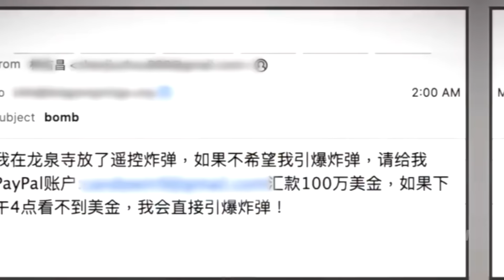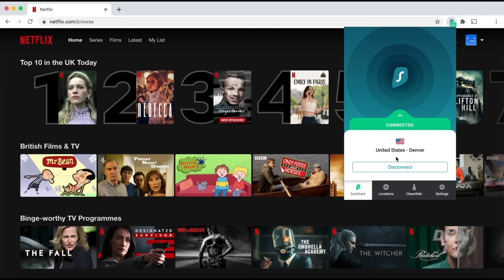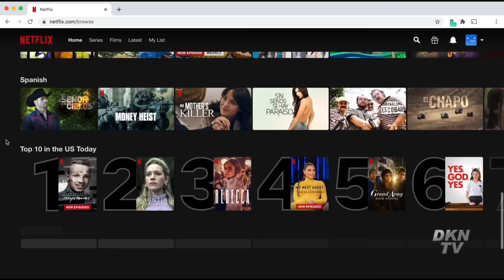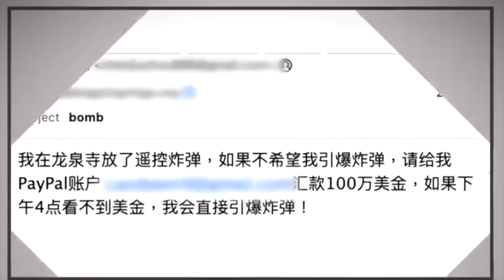Mỹ gửi thêm bom tới Israel; Chiến dịch đàn áp xuyên quốc gia nhắm vào Shen Yun ngày càng dữ dội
Tin tổng hợp 30/3:
- Thủ tướng Ba Lan cảnh báo: không ai ở châu  Âu có thể cảm thấy an toàn
- Tư lệnh quân đội Ukraina nói: nếu Nga tiến vào Kharkiv một lần nữa thì họ sẽ phải hối hận
- Chiến dịch đàn áp xuyên quốc gia nhắm vào Shen Yun ngày càng dữ dội bằng những lời đe dọa khủng bố
- Trung Quốc cảnh báo ASEAN về ‘căng thẳng không kiểm soát được’ ở Biển Đông
- Sau khi thăm Mỹ, Bộ trưởng Ngoại giao Bùi Thanh Sơn gấp rút sang thăm Trung Quốc
- Reuters đưa tin: Mỹ đã đồng ý gửi thêm bom và chiến đấu cơ tới Israel
- Phân tích: Vì sao ISIS ra sức nhận trách nhiệm, còn Nga kiên quyết phủ nhận?

Hãy nhấn vào liên kết để nhận Surfshark VPN nhập mã DKNNews và tận hưởng giảm giá độc quyền ngay lập tức cùng với dịch vụ bổ sung 3 tháng miễn phí!
Bảo đảm hoàn tiền trong 30 ngày để có trải nghiệm không rủi ro!